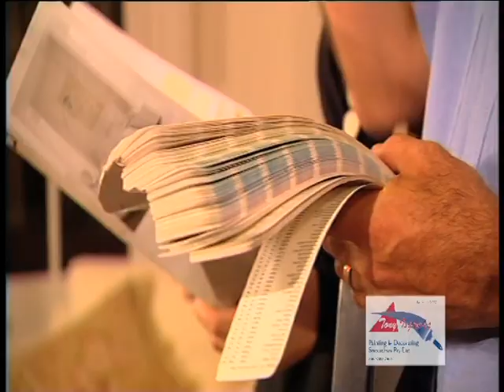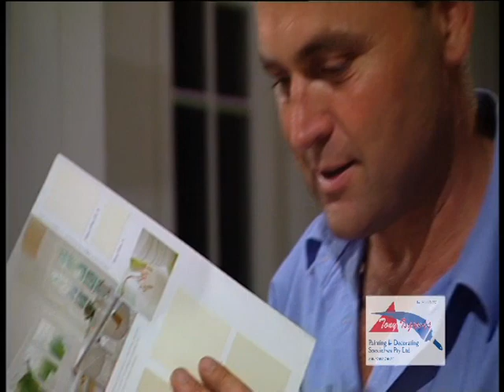Tony Isgroves Paint And Decorate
Sydneys Painting And decorating Specialists